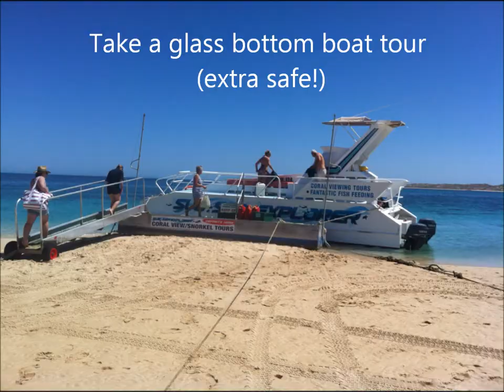Safe Snorkeling Spots for Beginners - Ningaloo Reef, Coral Bay, Western Australia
Three safe places to go snorkeling in Australia - perfect for people learning how to snorkel. A short video to inspire!

1. Coral Bay, Southern Ningaloo Reef, Western Australia
2. Turquoise Bay, Northern Ningaloo Reef, Western Australia
3. Bitter Spring, Mataranka Thermal Pools, Northern Territory.